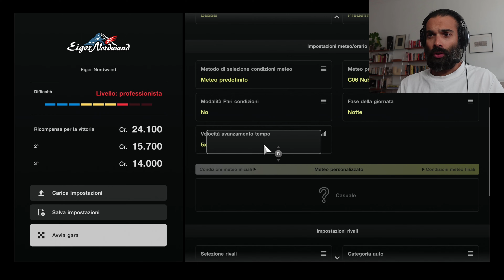UNA DELLE COSE PIÙ FOLLI DA FARE SU GRAN TURISMO 7 | GT7 PS5 4K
GT7 | Forza Motorsport | Assetto Corsa | Assetto Corsa Competizione | Automobilista 2 | iRacing
Gameplay Playstation 5 & PC | 4k 60fps

Avete mai provato a fare qualcosa di simile su Gran Turismo 7?